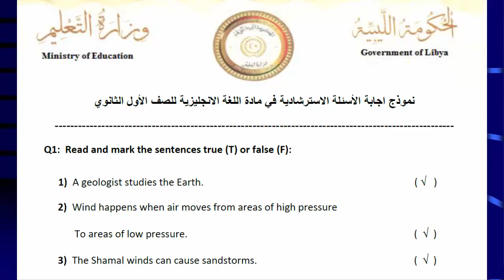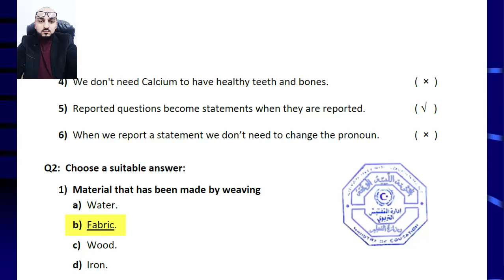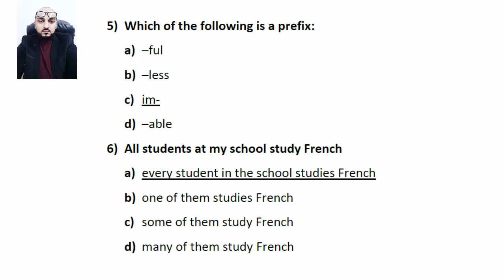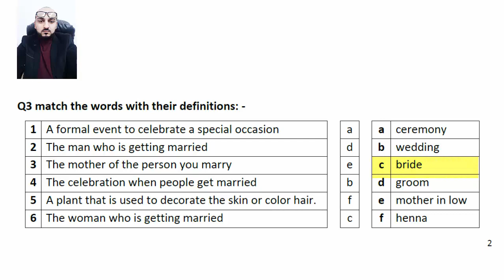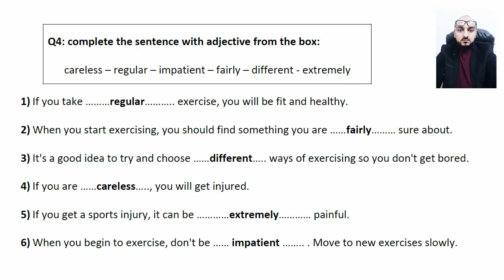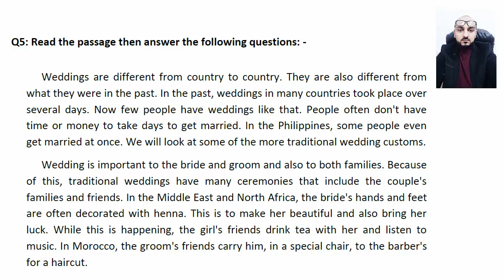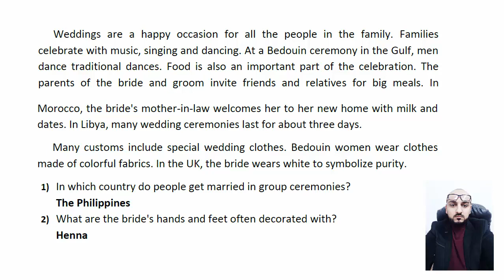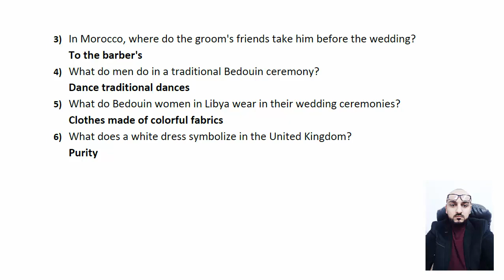حل الاسئلة الاسترشادية الصف الاول ثانوي 2020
شرح المستر احمد الحوتي